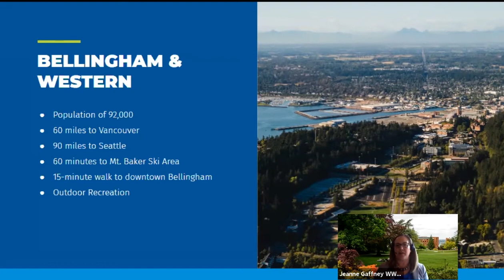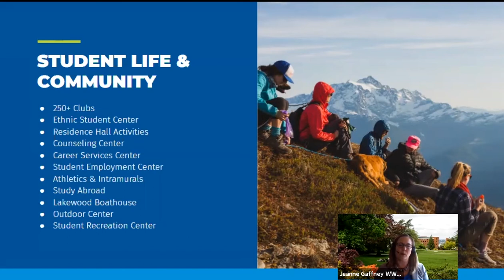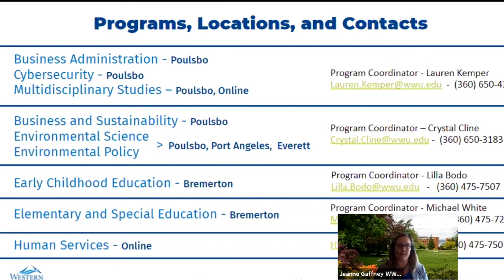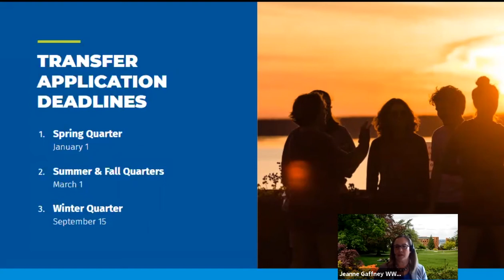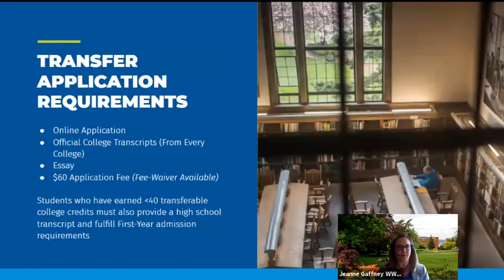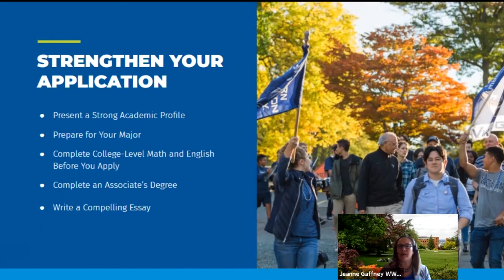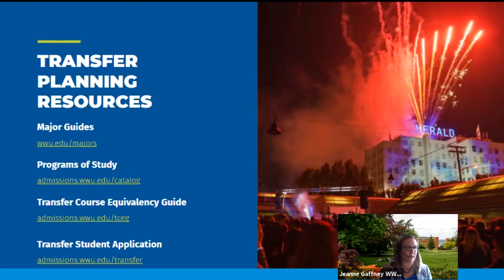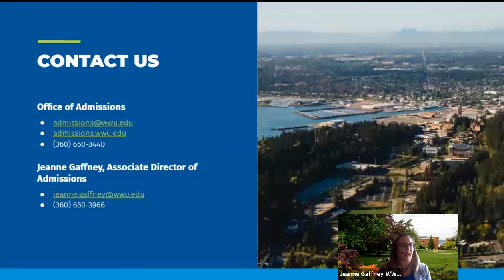How to Transfer to Western Washington University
Join Associate Director of Admissions Jeanne Gaffney to learn about transferring to Western! In this 45-minute video, find out what we're looking for in a transfer student, how you can prepare to apply, and how to submit your application. You'll learn about Western Washington University's admission requirements, when the transfer application deadlines are, and what you need to do to join the Western community as a transfer student.

Western welcomes transfer students from all types of colleges and universities! You are a transfer student if you attempted college credit after graduating from high school or after earning your GED.